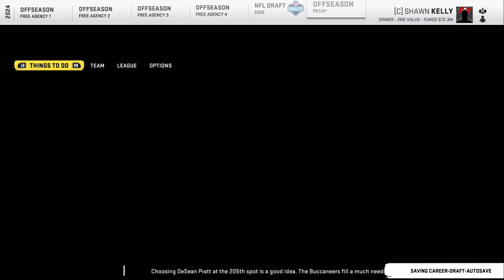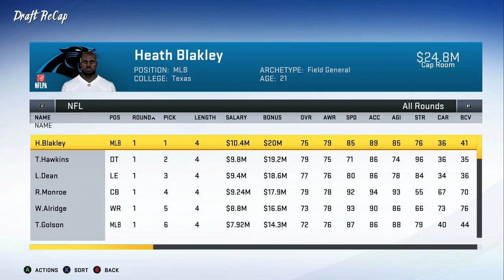Cash Strapped Bucs Make Some Big Changes! - Madden NFL 20 Buccaneers Franchise - Ep. 52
Another tough offseason arrives for the Super Bowl Champion Tampa Bay Buccaneers... Money is tight and everyone can't stay

It’s the easiest and best way to let me know that you want to see more content just like this on a regular basis!